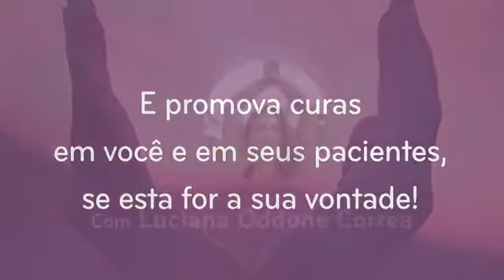Curso Thetahealing DNA Básico